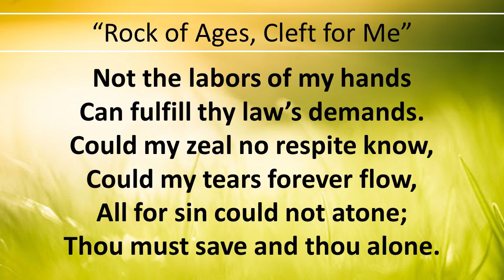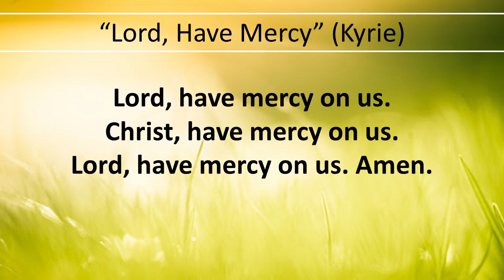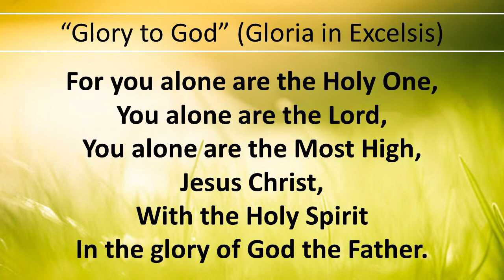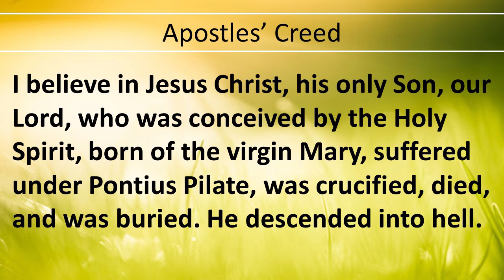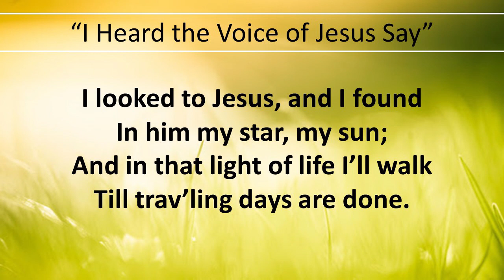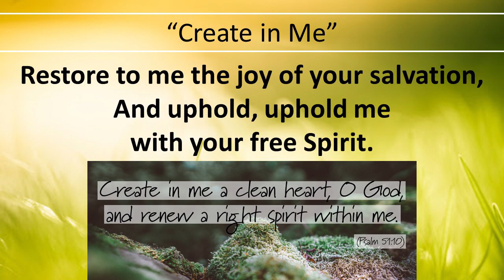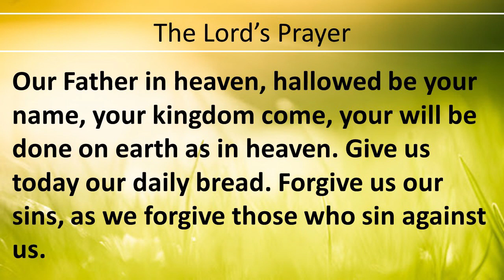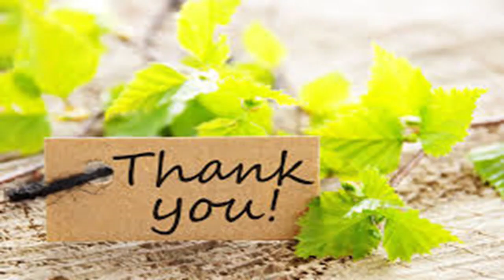July 19 Worship Service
Pentecost 7
Pastor Mark Johnston
First German Lutheran Church
Manitowoc, WI